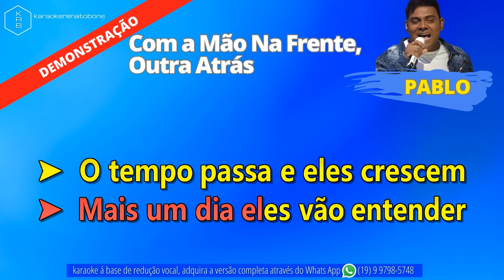COM A MÃO NA FRENTE, OUTRA ATRÁS (AO VIVO) - PABLO - PLAYBACK DEMONSTRAÇÃO